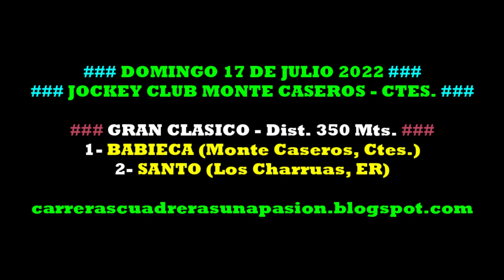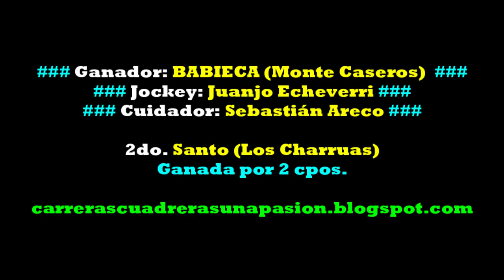BABIECA, Jockey Club Monte Caseros Ctes. (17/07/2022), CLASICO 350mts.